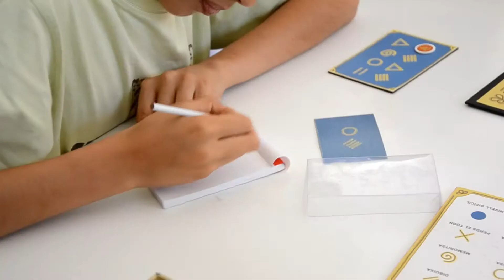MID Mercat d'Idees Diseny 2013 - Murri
Murri és un joc de taula per a nens/es amb dislèxia de 8 a 12 anys l'objectiu del qual és potenciar habilitats i desenvolupar recursos dels nens/es amb dislèxia. El joc permet millorar algunes de les seves necessitats com: l'expressió oral i corporal, la relació del grafema i fonema de les lletres i la seva imaginació i memòria a curt termini a la vegada que es diverteixen.

Està pensat per jugar de manera col·lectiva i lúdica (facilitant així la integració) o de manera més pedagògica. És funcional perquè no requereix de més espai que una taula per jugar-hi i el seu packaging permet un fàcil emmagatzematge.

Murri es un juego de mesa para niños/as con dislexia de 8 a 12 años cuyo objetivo es potenciar habilidades y desarrollar recursos. El juego permite mejorar algunas de sus necesidades como la expresión oral y corporal, la relación del grafema y fonema de las letras y su imaginación y memoria a corto plazo a la vez que se divierten.

Está pensado para jugar de manera colectiva y lúdica (facilitando así la integración) o de manera más pedagógica. Es funcional porque no requiere de más espacio que una mesa para jugar y su packaging permite un fácil almacenamiento.